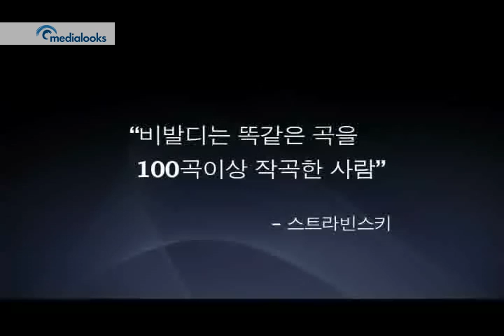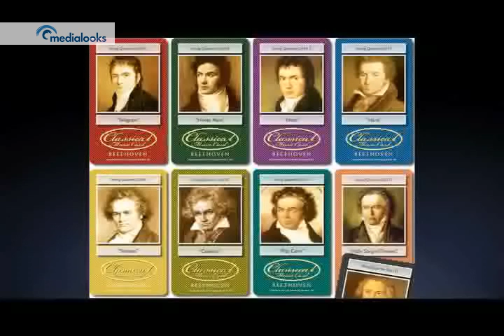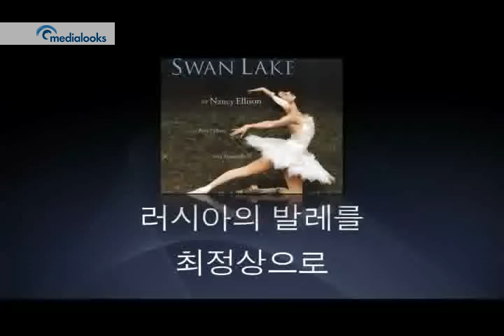[테크플러스포럼 2009] 조윤범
현악사중주단 콰르텟엑스 리더
◎ 콰르텟엑스(QUARTET X)는 현대기술 들을 활용해 프리젠테이션 콘서트를 진행한다. 4개국의 도시에서 동시에 콘서트를 여는 인터넷 콘서트를 개최하기도 했다. ◎ 새로운 기술변화는 클래식하는 사람들에게 큰 시장을 제공했다. 바로 아이튠즈 스토어다. - 가장 큰 음반시장으로 떠오른 아이튠즈 - 전집구매방식에서 악장단위 구매방식으로 변화한 클래식시장 - 음반사뿐 아니라 아이튠즈 스토어와도 계약하는 연주자들